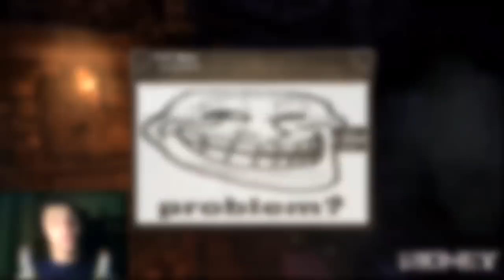Amnesia : DarkRoom EP3 The End + TrollStory EP1 - Ridney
Ciao a tutti bananoni miei e benvenuti in nuovo video su amnesia scusate l'assenza ma ho avuto problemi con la linea internet non vi preoccupate ora riconceranno normalmente i video ISCRIVETEVI (: